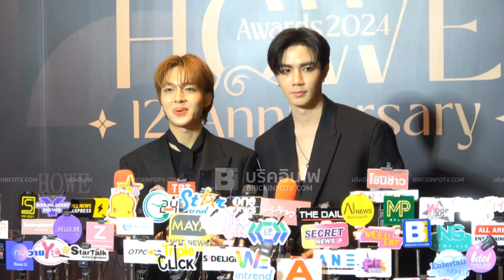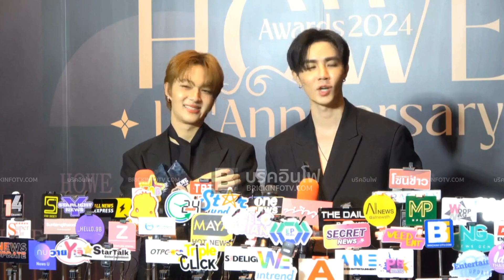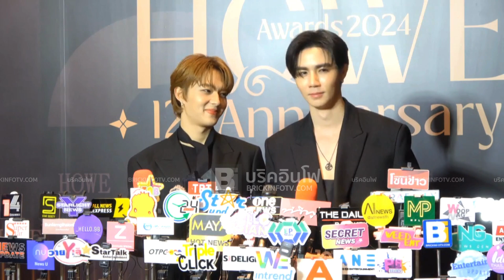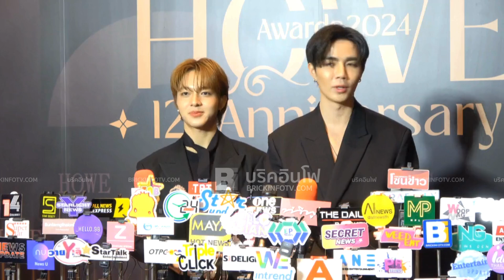"ซี-นุนิว" ปลื้มคว้า 3 รางวัล HOWEAWARDS2024 "ข้ามฟ้าเคียงเธอ" โปรดักชั่นยิ่งใหญ่ ปีหน้าได้ชมแน่นอน